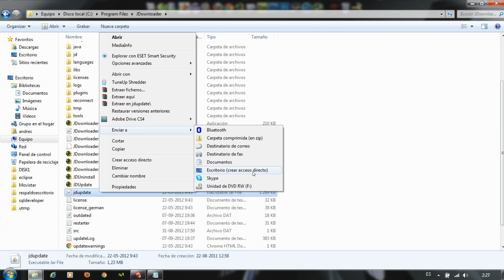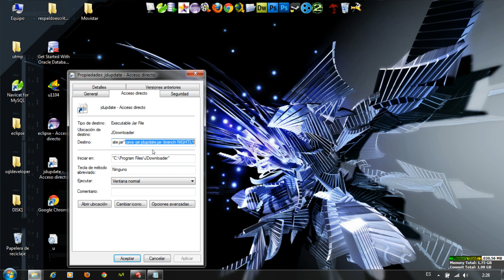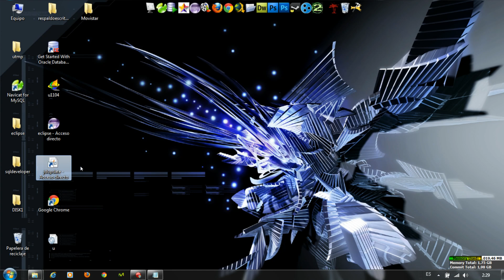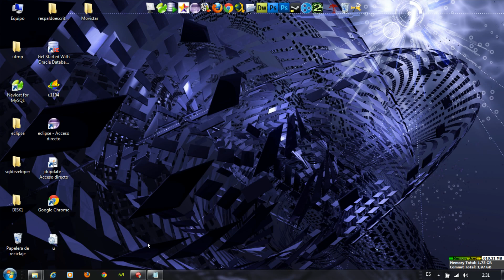complemento desactualizado jdownloader 2012[HD]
cuando creen el nuevo acceso directo del jdupdate den click derecho+ propiedades y donde diga ruta de acceso como muestro en el video vayan al final donde terminan las comillas , dan un espacio y luego copian el comando que les acabo de dejar

java -jar jdupdate.jar -branch NIGHTLY